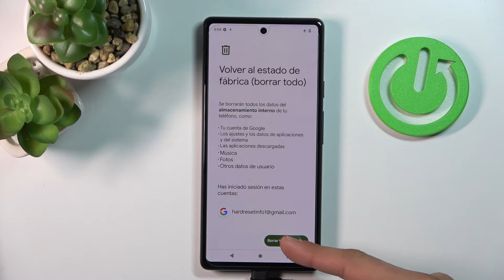Cómo restablecer de fábrica GOOGLE PIXEL 6A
En este vídeo explicamos cómo restablecer de fábrica los datos del Google Pixel 6a. Sigue nuestro tutorial y descubre cómo hacer hard reset de todos los datos en tu Google Pixel 6a.

¿Cómo restablecer de fábrica el Google Pixel 6a? ¿Cómo restablecer de fábrica los datos en el Google Pixel 6a? ¿Cómo restablecer el Google Pixel 6a? ¿Cómo hacer hard reset del Google Pixel 6a? ¿Cómo hacer hardreset de los datos en mi Google Pixel 6a? ¿Cómo restaurar de fábrica un Google Pixel 6a?